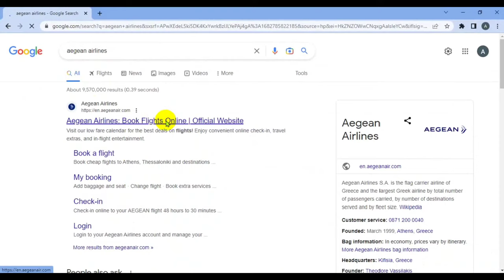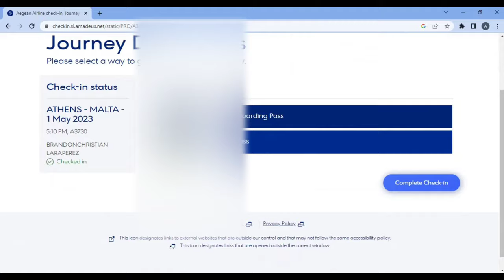How to online check in your Boarding Pass with Aegean Airlines | Aegean Boarding Pass Download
How to online check in your boarding card with Aegean Airlines will be shown. You'll be able to avoid the long airport check-in lineups by doing this. We'll show you how to download your boarding card as well.

If you are a passenger on Aegean Airlines, you must understand how to online check in. This video could teach you how to do it, saving you time at the airport. We'll also show you how to download your boarding pass so you don't have to carry it everywhere.
If you're travelling with Aegean Airlines and want to learn how to online check in or how to download your boarding pass, this video is for you. In just a few easy steps, you can take care of all you need to do to prepare for your journey.

Printing your boarding pass giving you problems? No problem! In this video, I'll show you how to download and print your boarding pass independently.
How to Download an Aegean Airlines boarding pass

Background Music
 • Hype Boost No Copyright Cool Energy Future Bass Background Music with Build Up | Living by Aylex

This channel does not support any unlawful platforms, products, or material and does not advocate any kind of criminal behavior. This channel only offers stuff that is designed to be educational.
Enter your booking ID and click the PDF download button.